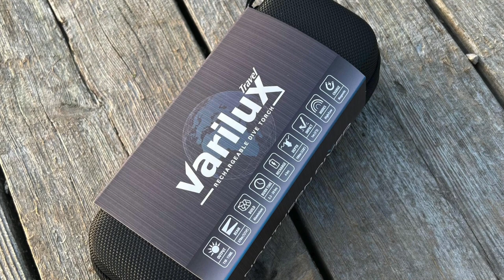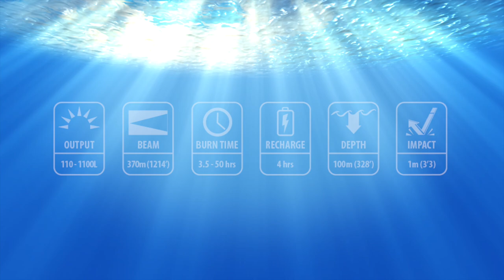Varilux Travel Rechargeable Dive Torch Light - Supplied By Northern Diver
A compact, powerful and versatile torch that you can charge on the go. Light output is controlled via an easy press push button. Burn time at 1100 lumens is an impressive 3.5 hours. At the lowest setting of 110 lumens, burn time is 50 hours.

A lightweight yet durable torch ideal for lighting up dark spaces in a range of environments. The versatile light features high and low brightness settings to suit numerous applications. Housed in a durable aluminium enclosure offering excellent durability and corrosion resistance. Due to its compact size this is an ideal back-up torch for any diver.

Although this lamp has been designed for handheld use but is easily compatible with torch wrist mounts and mounting brackets.